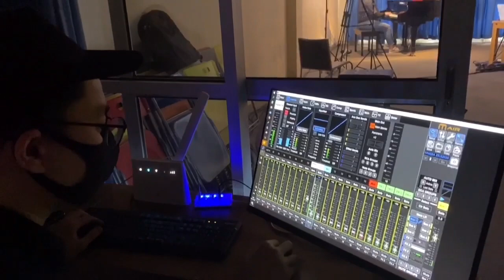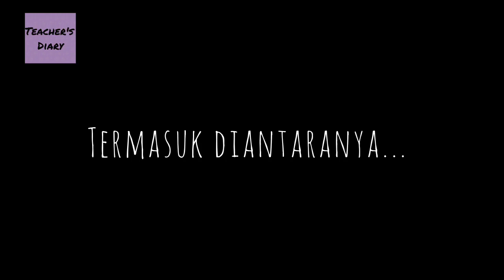TEACHER’S DIARY: BEHIND THE SCENE - Young Pianists Concert part 1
where the new era of music education and experience is happening

Hi PianoArt Friends. It's FRIDAY NIGHT! Time for another TEACHER'S DIARY to accompany your weekend. This episode we share to you behind the scenes of our latest project.

Stay tune to our Sunday Concert this week for the full performance!

Bahasa

Halo PianoArt Friends. Hari ini adalah JUMAT MALAM!! Waktunya untuk episode baru TEACHER'S DIARY untuk menemani akhir minggu anda! Pada episode ini kami membagikan pada Anda cerita di balik layar proyek terbaru kami.

Saksikan Sunday Concert kami minggu ini untuk penampilan lengkapnya!